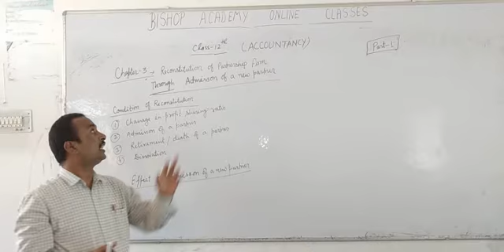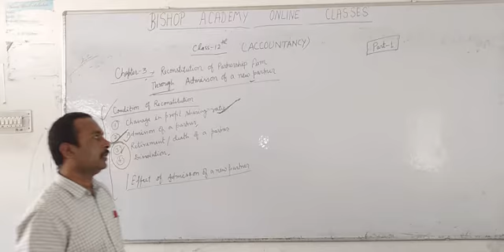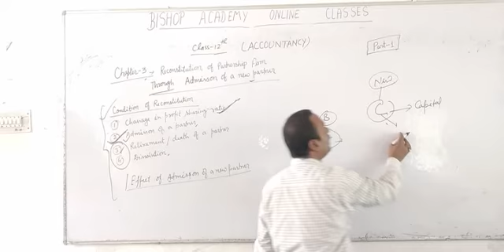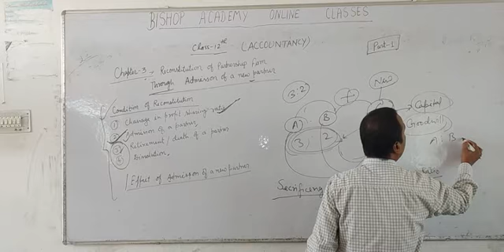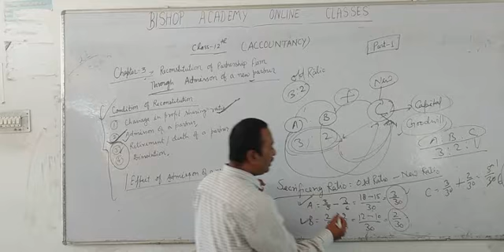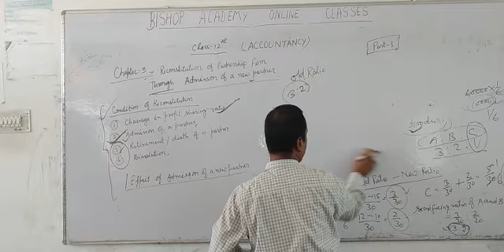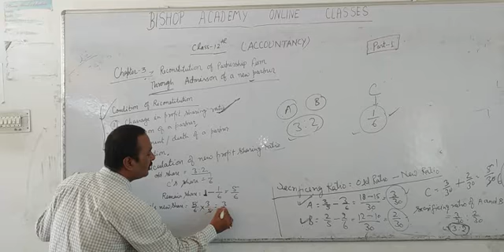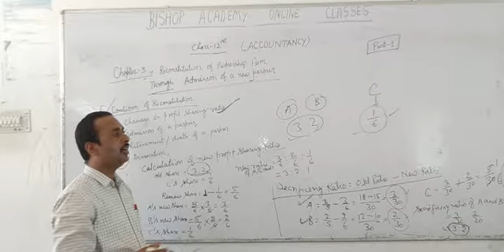ACCOUNTANCY | CLASS 12 CBSE | ADMISSION OF A NEW PARTNER (PART 1)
THIS VIDEO IS ADDRESS BY RAJKUMAR CHAUBEY SIR (FACULTY OF COMMERCE)